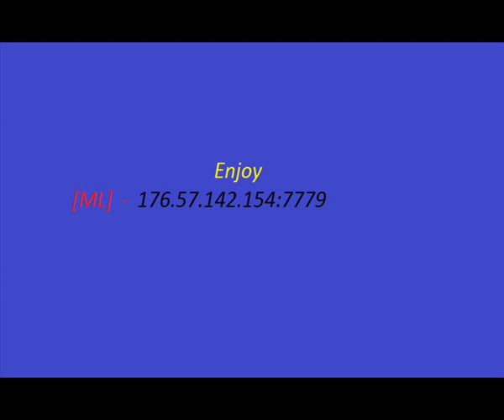[ML]Macedonian Life RPG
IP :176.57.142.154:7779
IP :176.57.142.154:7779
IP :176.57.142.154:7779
                         [ML]RPG Macedonia role play 94%